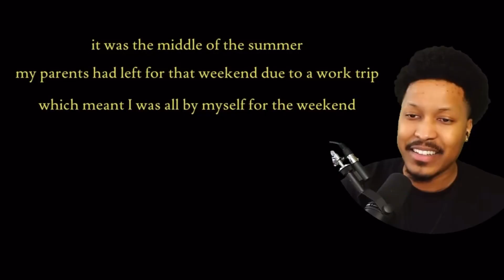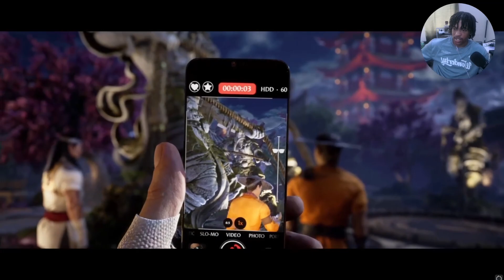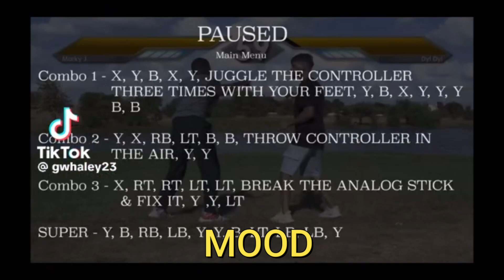ITS HIS TURN TO BE GREAT!!!!!! [ Mortal Kombat PT 2 ]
Comment talk to me wanna hear your opinions!!